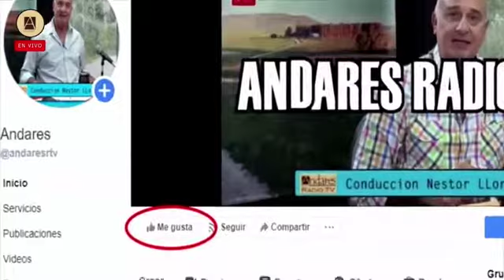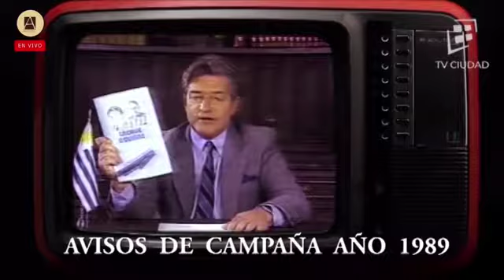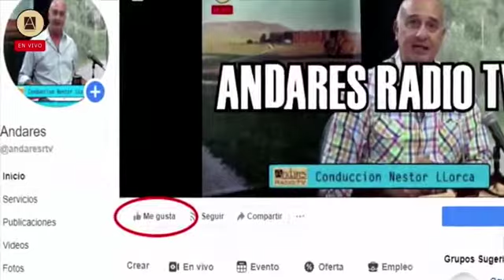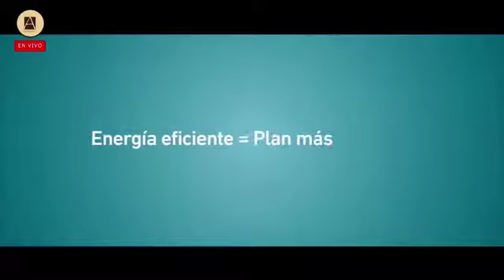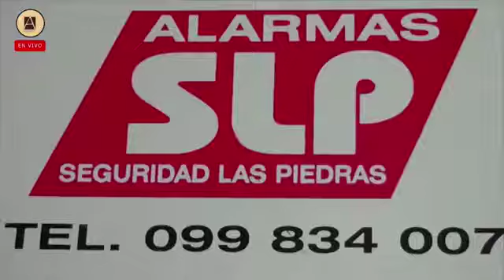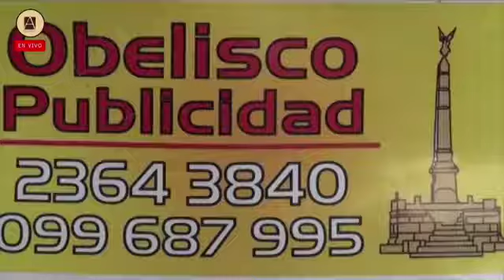Economista "Carlos Viera" Programa completo ANDARES RADIO TV